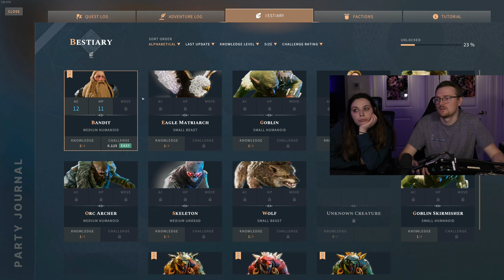Solasta Gameplay - Episode 7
Jordan and Tyler continue their adventure in the game Solasta: Crown of the Magister.

We are using a mod so we can input our own dice rolls for certain situations (Mod is still a work in progress).